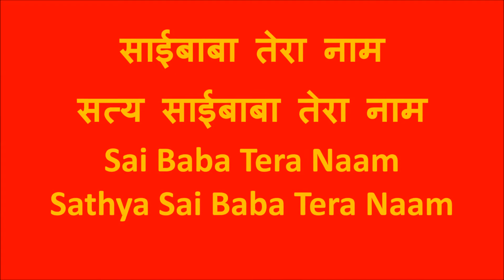साईबाबा तेरा नाम सत्य साईबाबा तेरा नाम Sai Baba Tera Naam Sathya Sai Baba Tera Naam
साईबाबा तेरा नाम सत्य साईबाबा तेरा नाम
Sai Baba Tera Naam Sathya Sai Baba Tera Naam

Sri Sathya Sai Bhajan in Classical Raag:
Hindustani – Jog
Carnatic - Nattai

तू ही ब्रह्मा तू ही विष्णु   तू ही नानक तू ही येसु
तू ही बुद्ध तू ञोराष्ट्र   तू ही अल्लाह तू महावीर
सब हैं साई भगवान
साईराम साईराम साईबाबा तेरा नाम
अल्लाह साई तेरा नाम   मौला साई तेरा नाम
येसु साई तेरा नाम   बुद्ध साई तेरा नाम
साईबाबा तेरा नाम   साईरामा तेरा नाम
साईराम साईराम साईबाबा तेरा नाम. (5)

Tu Hi Bramha Tu Hi Vishnu   Tu Hi Nanak Tu Hi Yesu
Tu Hi Buddha Tu Zohrashtra   Tu Hi Allah Tu Mahaveer
Sab Hai Sai Bhagavan

Sai Ram Sai Ram   Sai Baba Tera Naam
Allah Sai Tera Naam   Maulah Sai Tera Naam
Yesu Sai Tera Naam   Buddha Sai Tera Naam
Sai Baba Tera Naam   Sai Rama Tera Naam
Sai Ram Sai Ram   Sai Baba Tera Naam...(5)

Meaning:
You are called Sri Sai Baba, Sri Sathya Sai Baba!
You are Brahma (Creator)
         and
Vishnu (Sustainer).
You are Guru Nanak, Jesus Christ, Buddha,
Zohrashtra, Allah and Mahaveer.
All are You...Sai Bhagavan.
Your name is Sai Baba...
Your Name is Allah Sai and Maulah Sai
Your name is Jesus Sai & Buddha Sai...
Your name is Sai Baba, Sai Ram. !!!

Shruti:

Bharatiya:
Gents: 4 ½ M

Western:
Gents: B
Ladies: F#

Sources:
1. Audio Album 'A Dip in the Divine'
2. Brindamrutam